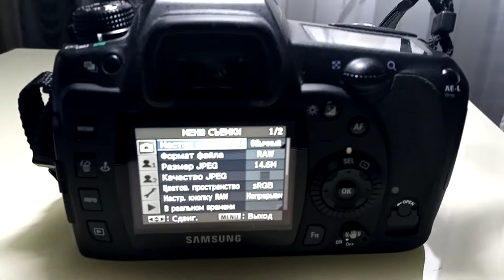Samsung GX20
Фотоаппарат Samsung GX20